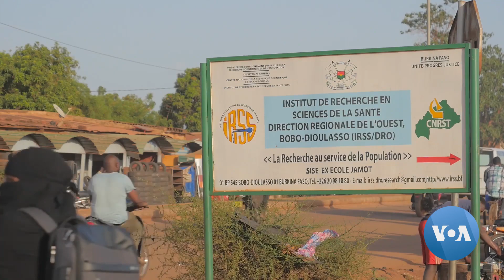Burkina Faso Testing Genetically Modified Mosquitoes to Curb Malaria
Cutting-edge research aims to reduce the ability of mosquito populations to spread the disease